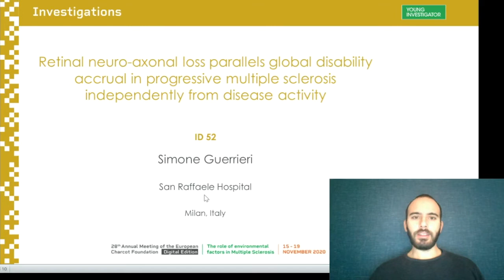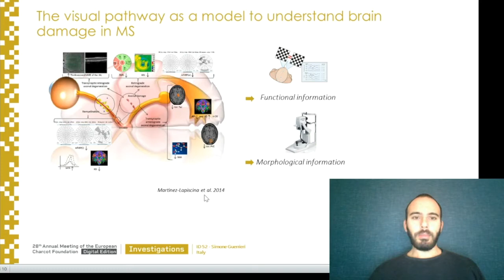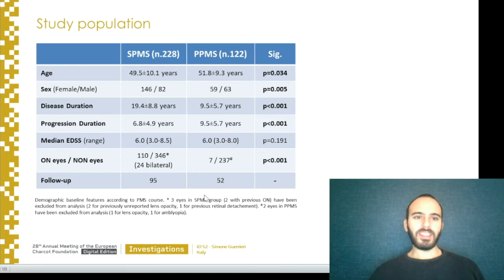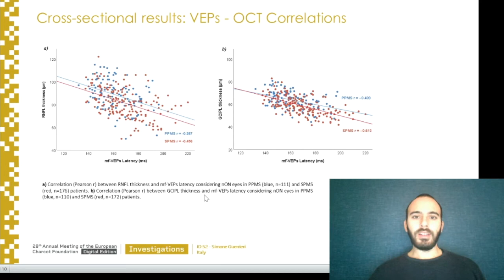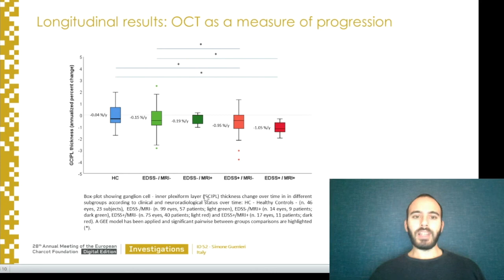AM2020-Guerrieri-ID52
Retinal neuro-axonal loss parallels global disability accrual in progressive multiple sclerosis independently from disease activity.